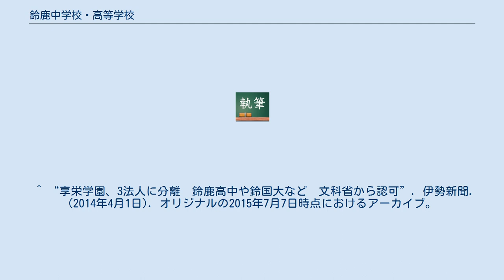鈴鹿中学校・高等学校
鈴鹿中等教育学校（すずかちゅうとうきょういくがっこう）は、三重県鈴鹿市庄野町にある私立中等教育学校。
本記事では校内に併置の鈴鹿高等学校も記述する 三重県北部を流れる鈴鹿川のそばに所在する。
三重県内では一番新しくに出来た中高一貫校である。
鈴鹿中等教育学校は完全中高一貫教育カリキュラムを組むため、2020年からは高校に相当する後期課程に外部から編入学することはできない。
 理系・文系とも多くの講座があり、夏季・冬季の補習なども恒例行事で、夏休みや冬休みにも出校日が設けられている。
全学年で朝の小テスト（BC）がある。
講座・学習指導は以下の通り。
 なお、鈴鹿中等教育学校完全移行前の2019年度まで、鈴鹿高等学校の外部入学者の一部が、鈴鹿中学校（中高一貫6年制）卒業生の進学先である、鈴鹿高校の6年制コースに編入することが認められていた。
 運動部 文化部 運動部 文化部 ^ “慶應義塾大学出版会 論理コミュニケーション 梅嶋真樹 山中保一 仁藤亜里 鈴鹿高校テキスト編集委員会”. 2020年8月16日閲覧。
 ^ “享栄学園、3法人に分離　鈴鹿高中や鈴国大など　文科省から認可”. 伊勢新聞. (2014年4月1日). オリジナルの2015年7月7日時点におけるアーカイブ。
^ a b 河北直行 (2017年3月31日). “自発的な学習を強化 鈴鹿享栄学園 図書館中核 施設完成”. 中日新聞 (中日新聞社): p. 朝刊 鈴鹿亀山版 24 鈴鹿中等教育学校に関するカテゴリ